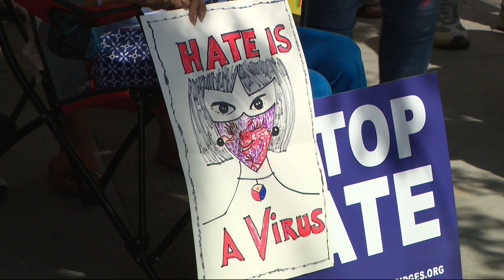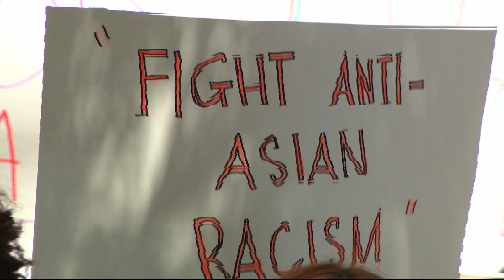ASIAN HATE CRIME LAS VEGAS